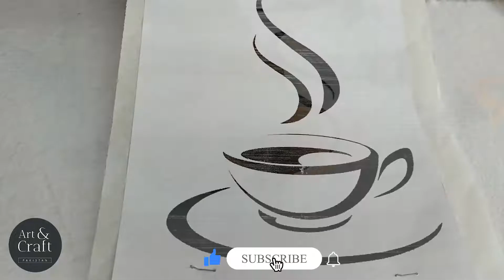Basic Design of a Hand embroidery Sewing Project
Welcome to Art & Craft Pakistan Channel ! This channel share all types of Hand Embroidery, Needle work, Creative Art & Crafts, Embroidered Gift Ideas, Home Decor & Hand made frame Badges with different Threads for beginners.

hand embroidery
hand embroidery for beginners
embroidery
hand embroidered
embroidery gift
hand embroidery bookmark
how to embroider
hand embroider
hand embroidered bookmark
bookmark embroidery
diy embroidery
hand embroidery 2022
hand embroidery tutorial
Weaving stitch
Hand Sewing
Home decoration
hath ki kadai ke design 2022
hath ki kadai ke design
hath ki kadai
vlog
running stitch
back stitch
lion face
Sewing

Art & Craft Pakistan